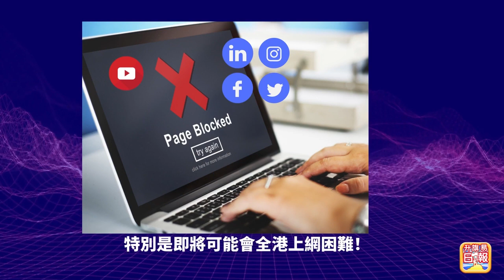10.20【早晨財經】 主持 : 杜森 債息回升 道指收跌99點! 恒指挫403點賀施政報告夜期再跌268! 港版淡馬錫逾600億不良資產有救?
10.20【早晨財經】 主持 : 杜森

債息回升 道指收跌99點!  恒指挫403點賀施政報告夜期再跌268!  港版淡馬錫逾600億不良資產有救?